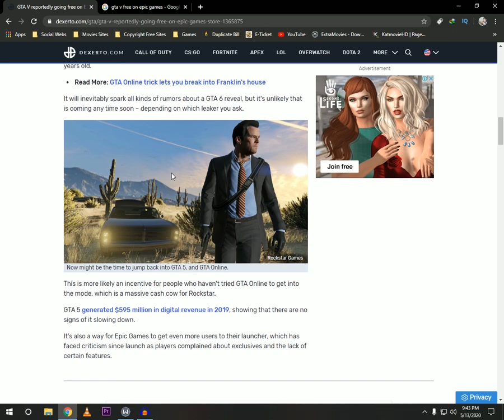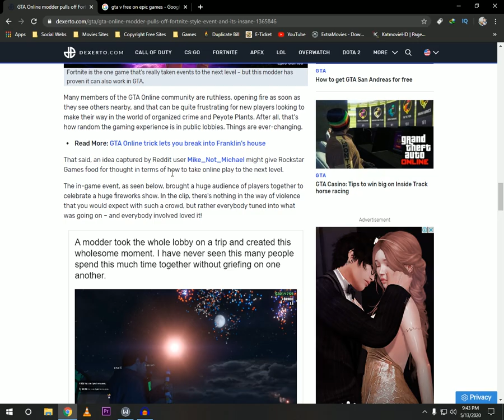Free GTA V on Epic Games Store From 14 May to 21 May